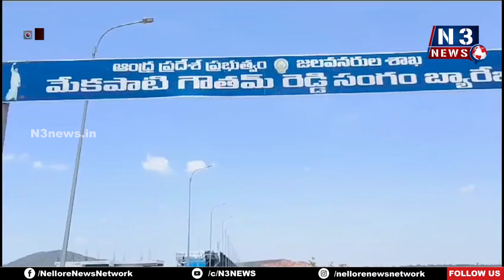మేక‌పాటి బ్యారేజీ కాదు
- సంగం బ్యారేజీకి మేక‌పాటి పేరును తొల‌గించిన అధికారులు